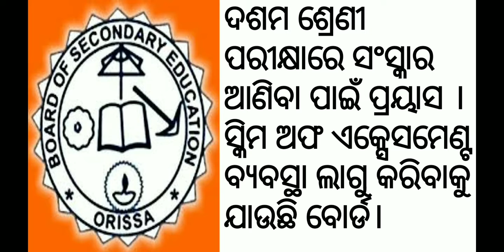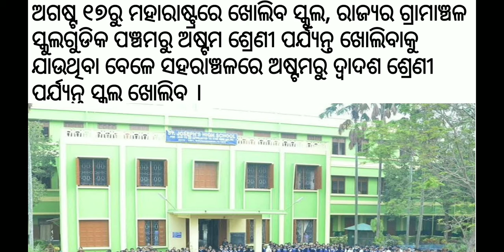କୋଷ୍ଟାଲ ହାଇଓ୍ୱେ ସ୍ୱପ୍ନକୁ ଉଜ୍ଜୀବିତ କେନ୍ଦ୍ରମନ୍ତ୍ରୀଙ୍କ ବଡ଼ ଯୋଗଦାନ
daliy current news by jk criation
jk criation youtube chanel
jk criation new vedio